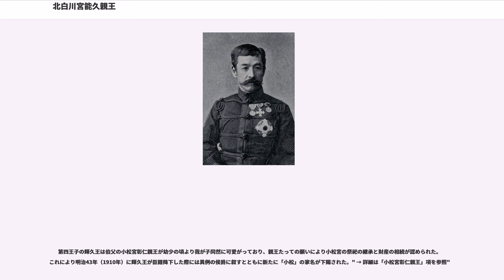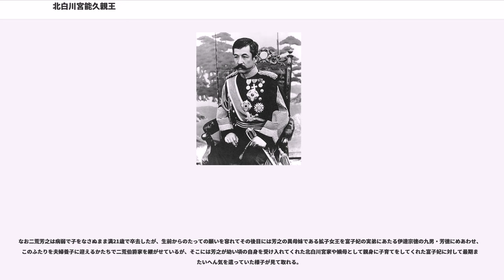北白川宮能久親王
北白川宮能久親王（きたしらかわのみや よしひさ しんのう、弘化4年2月16日（1847年4月1日） - 明治28年（1895年）10月28日）は、日本の皇族。陸軍軍人。幼名は満宮（みつのみや）。最後の輪王寺宮（りんのうじのみや）として知られる。

伏見宮邦家親王の第9王子。生母は堀内信子。幕末に活躍した山階宮晃親王と久邇宮朝彦親王の弟で、仁孝天皇の猶子にもなっているため、孝明天皇の義弟、明治天皇の義理の叔父に当たる。

嘉永元年（1848年）8月3日、1歳で青蓮院宮の附弟となり亡き仁孝天皇の猶子とされ、嘉永5年（1852年）に梶井門跡の附弟となる。安政5年（1858年）10月22日に親王宣下を受け能久の諱を与えられ、翌月の11月23日には輪王寺宮慈性入道親王（有栖川宮幟仁親王の弟）の附弟となり、兄の青蓮院宮尊融入道親王（後の久邇宮朝彦親王）を戒師として得度し、公現（こうげん）の法諱を称する。

慶応3年（1867年）5月、江戸に下って上野の寛永寺に入り、同月の慈性入道親王の隠退に伴って、寛永寺貫主・日光輪王寺門跡を継承した。院号は「鎮護王院宮」、歴代門主と同じく「輪王寺宮」と通称された。慈性入道親王は天台座主であったが、座主職は梶井門跡の昌仁入道親王が再継承している。

慶応4年（明治元年、1868年）1月に戊辰戦争が始まり鳥羽・伏見の戦いの後、輪王寺宮は前将軍徳川慶喜の依頼を受けて2月21日に出発、3月7日に東征大総督・有栖川宮熾仁親王を駿府城に訪ね、新政府に慶喜の助命と東征中止の嘆願を行う。しかし、助命については条件を示されたものの東征中止は一蹴されたため6日後の13日に寛永寺へ戻った。

父や熾仁親王からは京都へ帰還を勧められるも拒絶した。彰義隊が寛永寺に立て篭もった後の5月4日には熾仁親王が江戸城に招いているが、この使いには病であると称して会わなかった。5月15日に上野戦争が発生したが、彰義隊の敗北により寛永寺を脱出、25日に羽田沖に停泊していた榎本武揚率いる幕府海軍の手引きで長鯨丸へ乗り込み東北に逃避、平潟に到着した。東北では輪王寺宮執当覚王院義観ら側近とともに会津、米沢を経て仙台藩に身を寄せ、7月12日に白石城へ入り奥羽越列藩同盟の盟主に擁立された。輪王寺宮自身も「会稽の恥辱を雪ぎ、速に仏敵朝敵退治せんと欲す」と述べるなど、新政府軍に対して強い反感を持っていた。奥羽越列藩同盟側は輪王寺宮に対し、軍事的要素も含む同盟の総裁への就任を要請した。しかし輪王寺宮は「君側の奸」を除くことには同意し、政治面での盟主にはなるが、出家の身であるために軍事面では指導できないとした。結局6月16日に盟主のみの就任に決着、7月12日には白石城に入り列藩会議に出席した。以後降伏まで白石城と天台宗仙岳院を行き来していた。

輪王寺宮が戊辰戦争中の慶応4年に彰義隊に擁立された頃、または奥羽越列藩同盟に迎えられた頃、東武皇帝あるいは東武天皇として皇位に推戴されたという説がある。

上野戦争の頃から輪王寺宮が天皇として擁立されるという噂は流れており、輪王寺宮の江戸脱出に手を貸した榎本武揚も「南北朝の昔の如き事を御勤め申す者が有之候とも御同意遊ばすな」と忠告している。

法学者であり、歴史関係の著書もある瀧川政次郎はこの際輪王寺宮が同盟の「天皇」として推戴された可能性があると指摘し、その後、武者小路穣、鎌田永吉と続いた。また遠藤進之助、亀掛川博正らも追随している。藤井徳行はこの説をさらにすすめ、当時の日本をアメリカ公使は本国に対して、「今、日本には二人の帝（ミカド）がいる。現在、北方政権のほうが優勢である。」と伝えており、新聞にも同様の記事が掲載されていることや、この「朝廷」が「東武皇帝」を擁立し、元号を「大政」と改め、政府の布陣を定めた名簿が史料として残っている。「菊池容斎史料」「蜂須賀家史料」 「日光屋史料・鶴ヶ島」 「旧仙台藩士資料」がそれであり、 これらを藤井徳行は「東北朝廷閣僚名簿」と表現している。藤井はこれらを踏まえ、「東北朝廷」の存在はほぼ確定的になったと主張した。このほか星亮一、小田部雄次なども東北朝廷説を支持している。

独自元号としての「大政」は蜂須賀家資料と郷右近馨氏資料には即位は六月十五日（8月3日）とある部分でこの時すでに「大政」と改元されているかのように読めるが、菊...